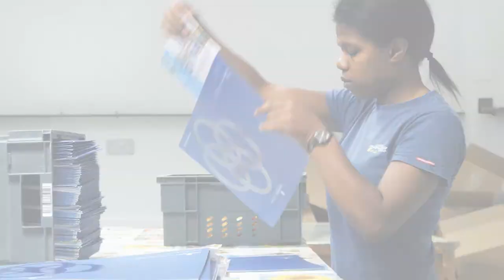Team London Volunteering Launch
Boris Johnson launches 'HeadStart', Team London's volunteering initiative for young unemployed and school-leavers